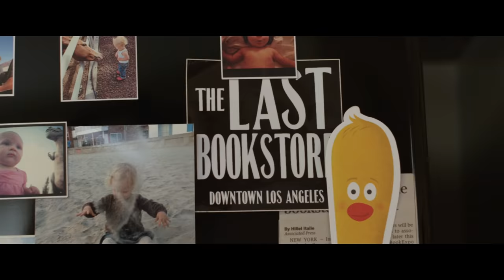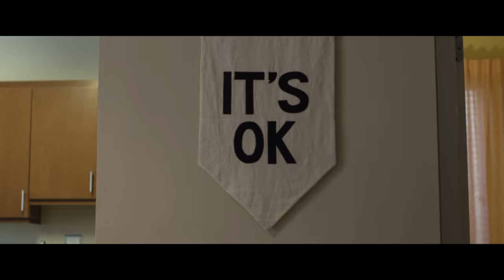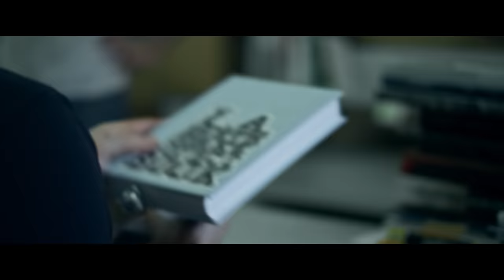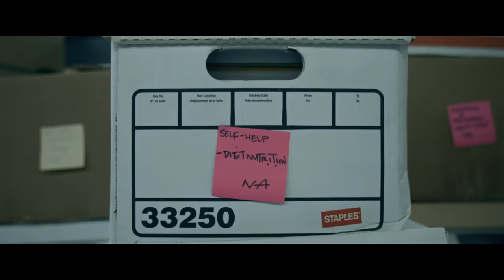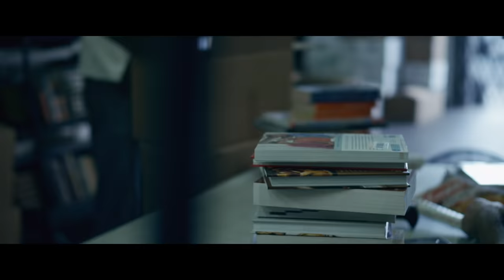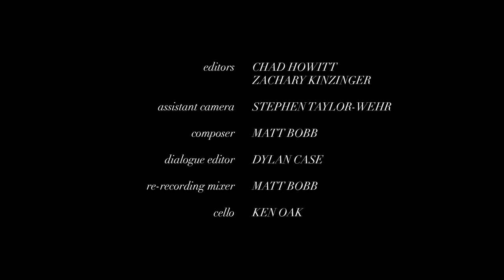Welcome to The Last Bookstore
Bookstores all over the United States are closing because of competition from online retailers like Amazon and the increasing popularity of eReaders. So when a bookstore with a cheeky name—The Last Bookstore—opened in Los Angeles, Chad Howitt was curious. He stopped by and did some research, and what he learned about the store and its owner compelled Howitt to make the documentary “Welcome to the Last Bookstore.” The film depicts a small business success story. But it goes deeper than that, painting an inspiring portrait of Josh Spencer, The Last Bookstore’s owner.

When we’re not making films, we’re watching them. Introducing “Great Big Spotlight,” Great Big Story’s latest series highlighting our favorite documentaries from some of the best filmmaking talent out there.